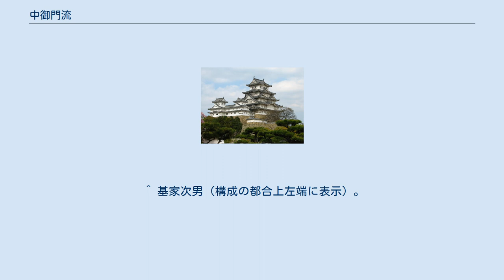中御門流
中御門流（なかみかどりゅう）は、藤原北家の流れを汲む公卿の一門。
御堂流摂政藤原道長の子・右大臣頼宗の子孫。
松木家（中御門家）を宗家とする。
 頼宗の子・右大臣藤原俊家の3人の子（宗俊・基頼・宗通）がそれぞれに家を興した。
嫡男の宗俊は「中御門」を号して笙・笛の達人として知られ、5代目の宗雅・宗実兄弟は宗俊の名声を慕って「中御門」を家名とした。
基頼の子孫は「持明院」、宗通の子孫は「坊門」を号して中御門（松木）家・持明院家・坊門家となり、この一族を「中御門流」と称した。
ただし、宗家の中御門家は室町時代の宗宣の代に勧修寺流の同名の家との重複を避けて松木家と改称した。
 庶流としては、持明院家の庶流と坊門家の庶流が存在するが、坊門家及びその庶流である白河・高倉・六角の庶家は室町時代には断絶し、松木家・持明院家及び園家をはじめとする持明院家の庶流のみが後世に伝承した。
持明院家庶流には鎌倉時代に成立した園家をはじめ、江戸時代に持明院家から分立した高野家・石山家、園家から分立した東園家・壬生家、更に壬生家から分立した石山家・六角家があった。
また、室町時代に断絶したものの、源頼朝の縁戚として鎌倉幕府と強く結びついた一条家（同名の摂関家とは別家）も持明院家の庶流である。
江戸時代に中御門流の諸家は全て羽林家となったが、松木・持明院・園の3家は旧家、園家以外の持明院家系の庶流6家は新家として扱われた。
明治維新後の華族令によって松木・園・壬生の3家は伯爵、持明院家他6家は子爵に叙された。
 ^ 後朱雀院女御。
 ^ 後三条院女御。
 ^ 頼宗三男（構成の都合上右端に表示）。
叔父能信の養子となりその跡を継ぐ。
 ^ 関白藤原師通室、忠実母。
 ^ 白河院女御。
 ^ 中御門家は後に松木家に改称。
 ^ 近衛天皇中宮。
関白藤原忠通養女。
号九条院。
 ^ 伊通次男（構成の都合上右端に表示）。
 ^ 実父は中納言藤原忠基。
 ^ 基家次男（構成の都合上左端に表示）。
 ^ 基家長男。
 ^ 後高倉院妃、後堀河天皇生母。
号北白河院。